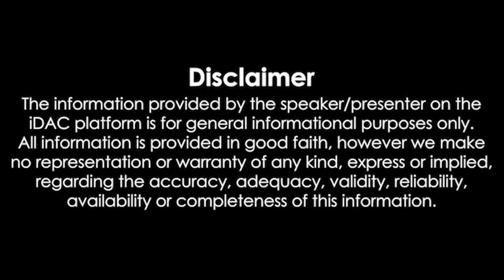காலைநேரச்செய்திகள் 02.04.2024 Morning News 📰